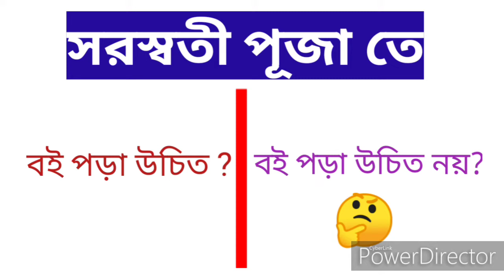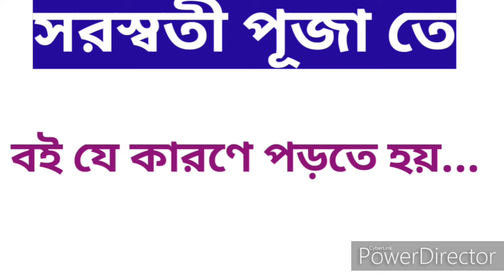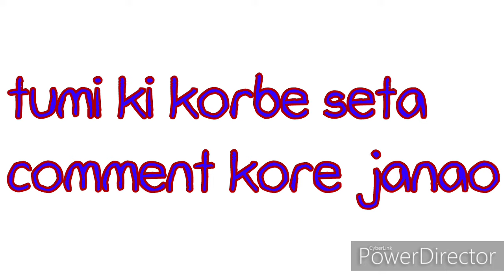সরস্বতী পূজাতে কি বই পড়া উচিত?? | কারন গুলো জেনে নাও | by achintya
hello friends ami অচিন্ত r tomra dekh6o __for your help___ '' আমার উদ্দেশ্য তোমার সাহায্য করা '' tai jodi eii channel a notun hoye thako tahole channel ta subscribe koro and pase thaka ghonta(bell icon) ta bajiye daoand ami eii video gulo tomader help er jonno onek kosto kore toiri kori tai valo lagle like r kharap lagle unlike korbe r nijer friend der sathe share korbo___🙏🙏

kono osubidha thakle comment kore janabe r amar sathe kotha bolte chaile niche daoa fb page er link theke amak sms korbe

video dakhar jonno dhonnobad...__thanks for watching

video made by__

My blog & your answer

এই ভিডিওর বিষয়বস্তু---
আজকের এই ভিডিওটা একটু অন্য রকম.. এই ভিডিওতে আমি একটা কমন প্রশ্নকে নিয়ে আলোচনা করেছি.. আশা করছি এই ভিডিওটি বানিয়ে তোমাদের একটু হলেও সাহায্য করতে পেরেছি...

নীচে দেওয়া লিঙ্ক থেকে আমাকে ফলো করে নিতে পারো এবং প্রয়োজনে আমাকে ম্যাসেজ করতে পারো___ধন্যবাদ

your queries-- saraswati puja,saraswati puja 2020,সরস্বতী পূজা,by achintya,by for your help